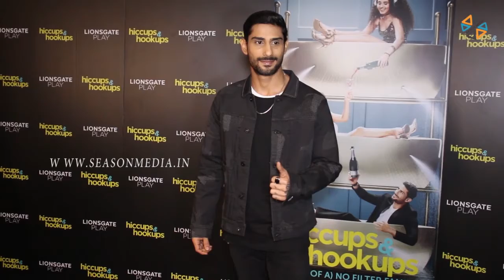Hiccup And Hookups Team Promotion | SeasonMedia